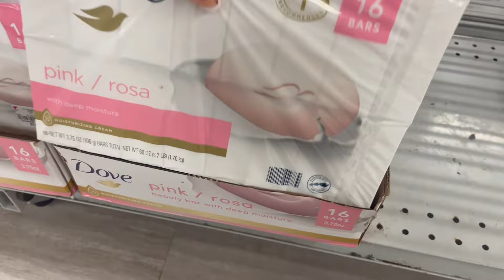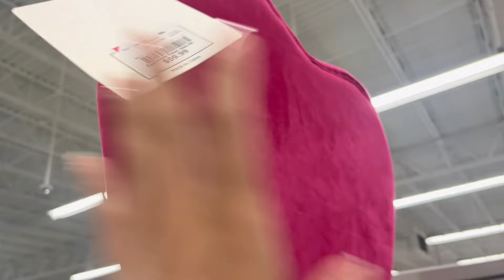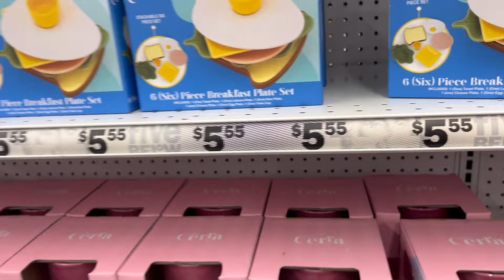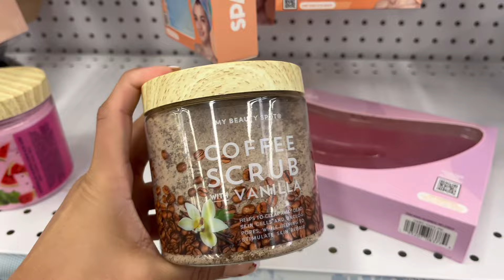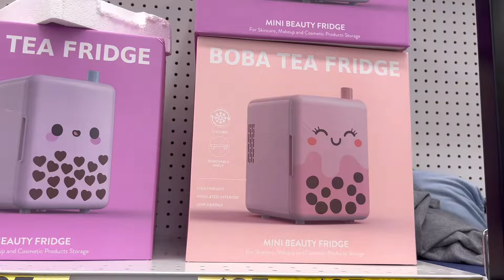SHOPPING VLOG: Shopping Haul Beauty Products (Burlington + Marshalls + Home Goods + 5Below)Must Have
Hey Besties here another shopping vlog. I actually like doing these vlogs for you guys.  I went to Burlington, Marshalls, Home Goods, and 5 Below. I got some body scrubs from Marshalls also some hair products.

FAQ‼️
Camera: Iphone
Edit: CapCut

Questions:
✨What's another store should I go to?
✨Another Morning Routine?
✨Thrifting Vlog?
✨What is another Vlog I should do, that ya want to see?

✨HERE COMES ALL THE HASHTAGS✨